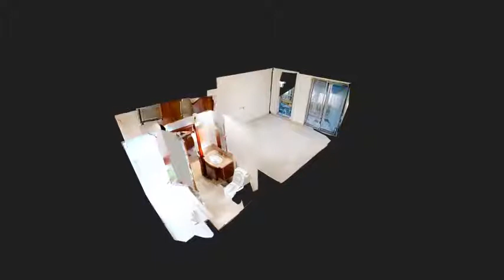Stand Point B